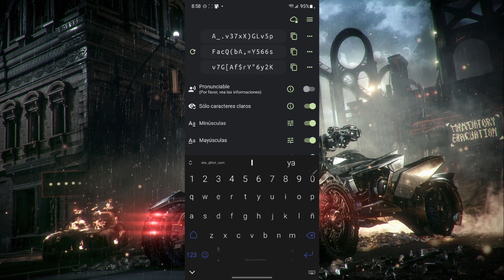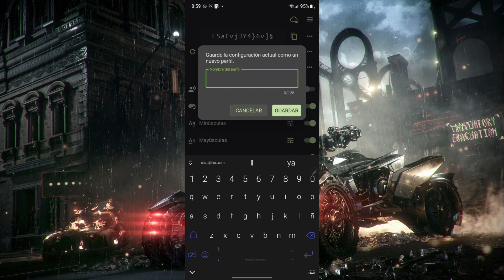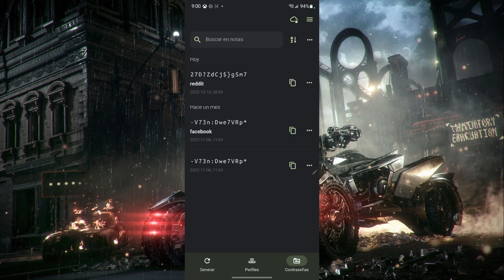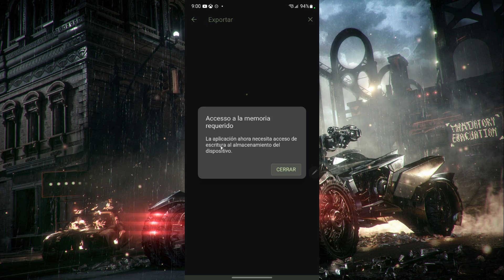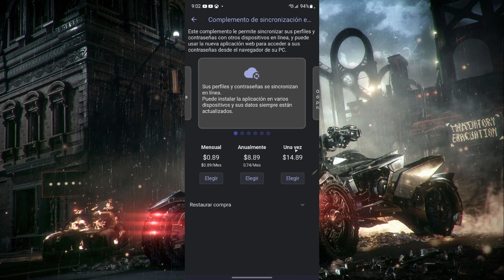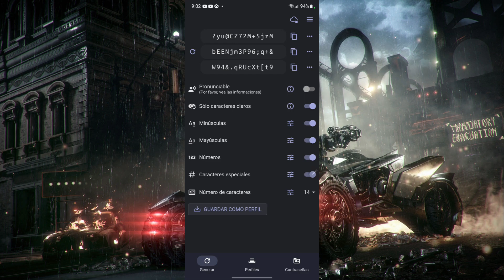Increible App Para Generar Contraseñas En Android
Genera contraseñas seguras facilmente en tu Android